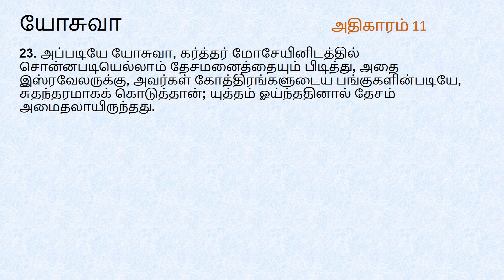Joshua Chapter 11 | Tamil Audio Bible